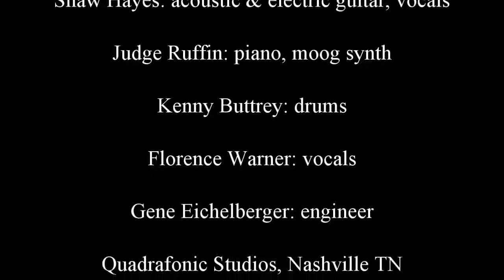"Fine Line" by Iguana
"Fine Line" Words & music by Shaw Hayes. Don Falk: fretless bass, pedal steel. Shaw Hayes: acoustic & electric guitar, vocals. Judge Ruffin: piano, moog synth. Kenny Buttrey: drums. Florence Warner: vocals. Gene Eichelberger: engineer. Quadrafonic Studios, Nashville TN. Produced by Don Falk & Arthur Bod. Label: United Artists